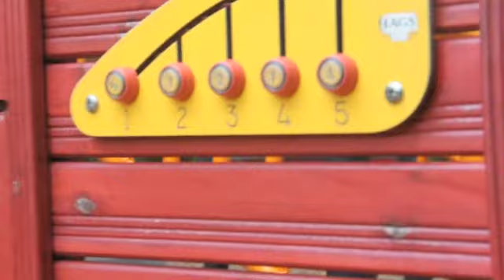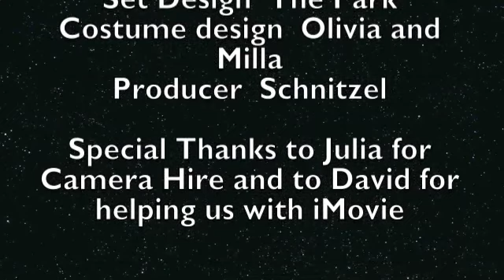The Silverton Rock